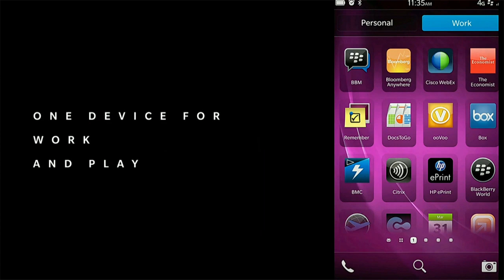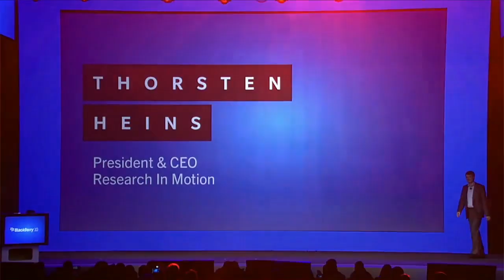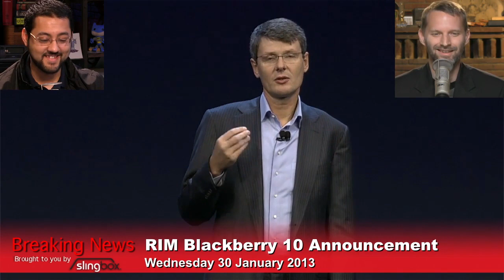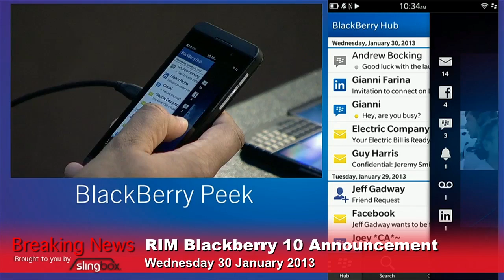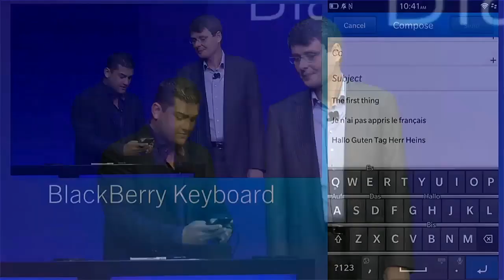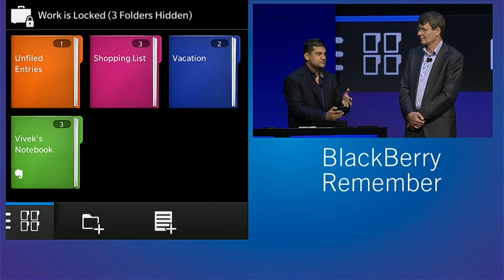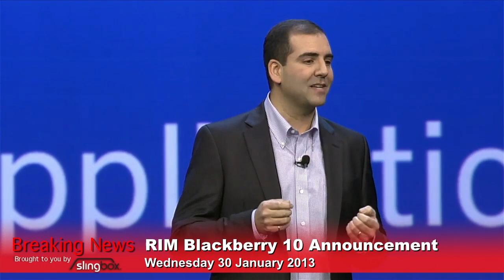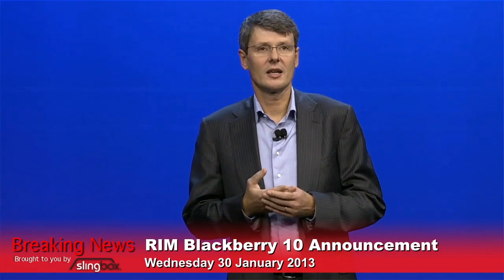TWiT Live Specials 153: RIM's BlackBerry OS 10 Announcement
RIM's announcement of the BlackBerry OS 10 and devices.